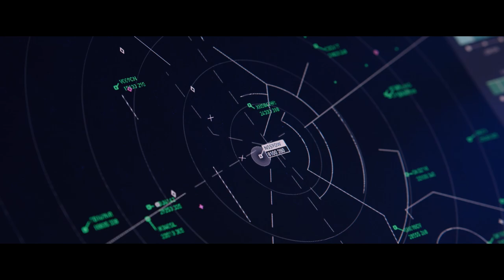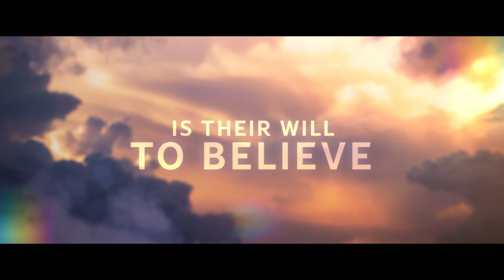On a Wing and a Prayer - Official Trailer | Prime Video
In this extraordinary true story of faith and survival, On a Wing and a Prayer follows passenger Doug White’s (Dennis Quaid) harrowing journey to safely land a plane and save his entire family from insurmountable danger, after their pilot dies unexpectedly mid-flight. OnAWingAndAPrayer premieres April 7 on Prime Video.